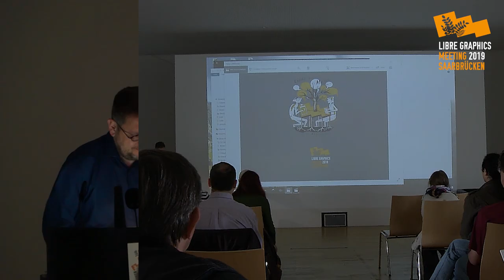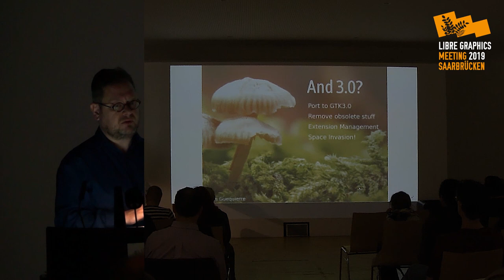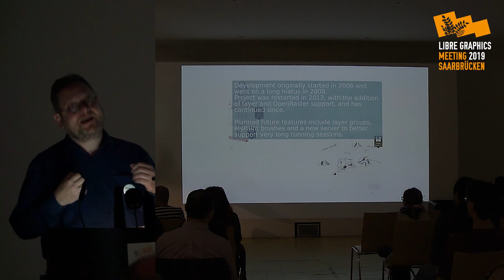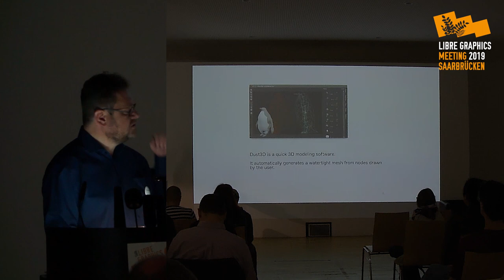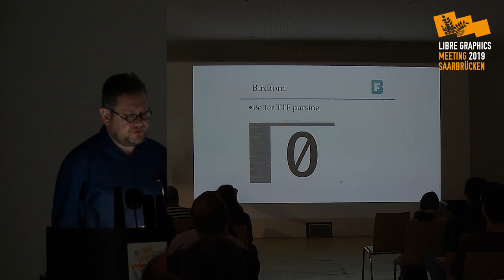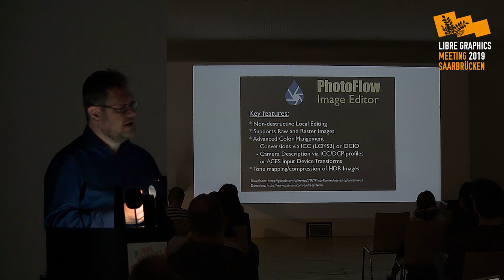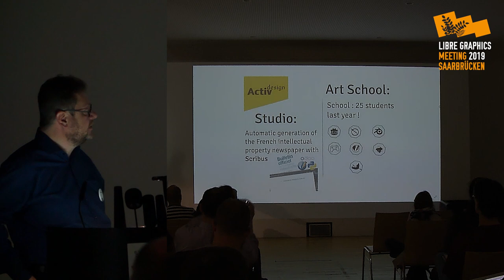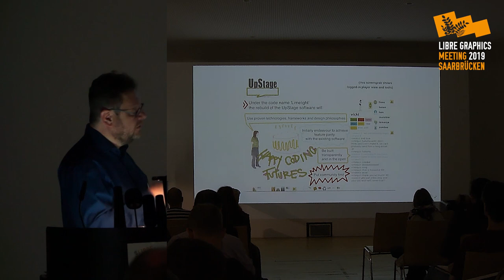LGM 2019 – State of Libre Graphics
Boudewijn Rempt
State of Libre Graphics

This presentation was recorded on Thursday, 30th May 2019 as part of Libre Graphics Meeting 2019, at the Hochschule der Bildenden Künste Saar in Saarbruecken, Germany.